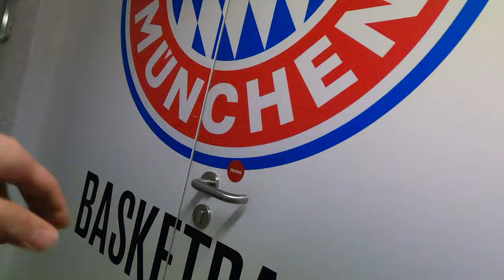Spitzenduell gegen den Rekordmeister | Bundesliga VLOG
Spitzenduell gegen den Rekordmeister trotz Schneechaos! VLOG aus der Volleyball Bundesliga

Im Spiel gegen den VfB Friedrichshafen ging es für die WWK Volleys Herrsching gegen den amtierenden deutschen Rekordmeister. Ich nehme euch hinter die Kulissen im BMW Park zum Heimspiel in der Volleyball Bundesliga gegen den VfB Friedrichshafen

Credits: Spielszenen von @dynvolleyball